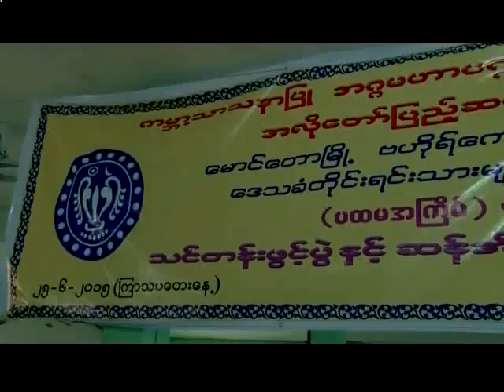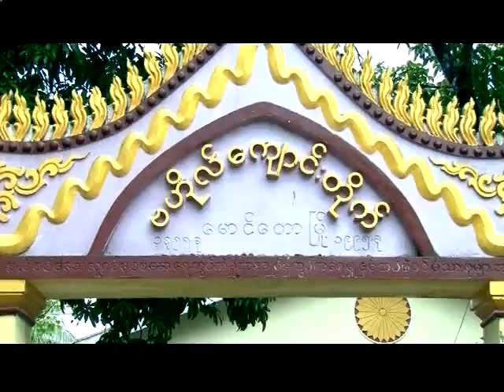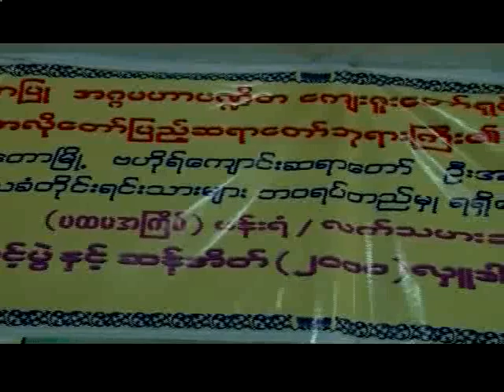Rice Donate From Rakhine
ေမာင္ေတာျမိဳ႕ ဗဟိုလ္ေက်ာင္းဆရာေတာ္ ဦးအာစာရမွၾကီးမွဴး၍ ေဒသခံတိုင္းရင္းသားမ်ား ဘ၀ရပ္တည္မွု ရရိွေစရန္အတြက္ (ပထမအၾကိမ္) ပန္းရံ / လက္သမားဆရာ ျဖစ္သင္တန္းဖြင့္ပြဲႏွင့္ ဆန္အိတ္(၂၀၀၀) လွဴဒါန္းပြဲ